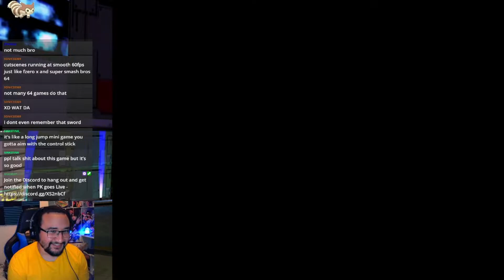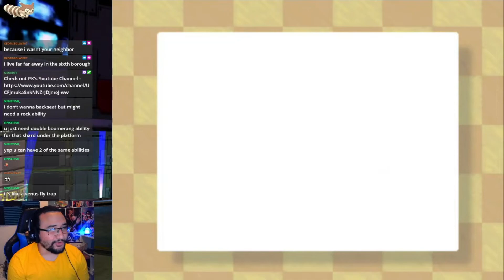Kirby 64: The Crystal Shards - Episode 1 - FIRE CUTTER?!?!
Part 1 of my Blind Playthrough of Kirby 64, Playing on the Nintendo Switch Via Expansion Pass

♪ Onion (Prod. by Lukrembo)